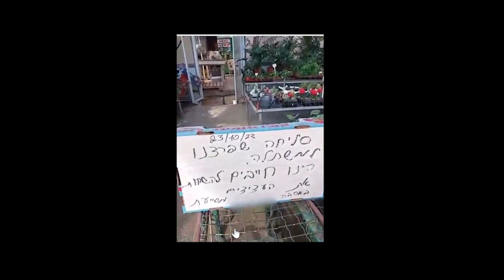Israel & Gaza at war - Peta in Jerusalem- day 29